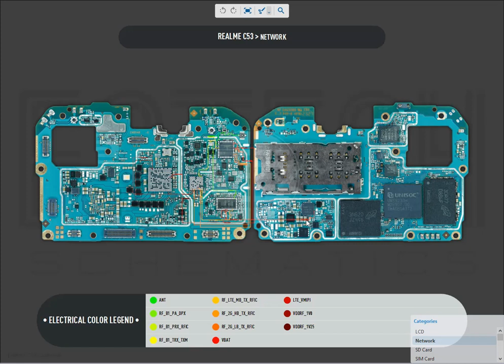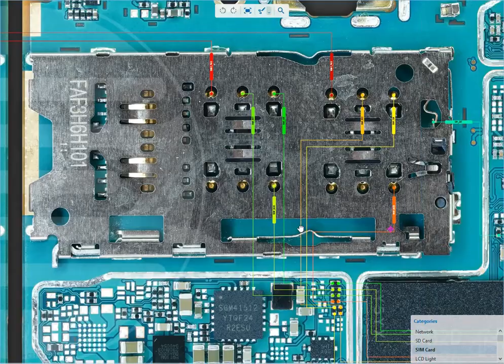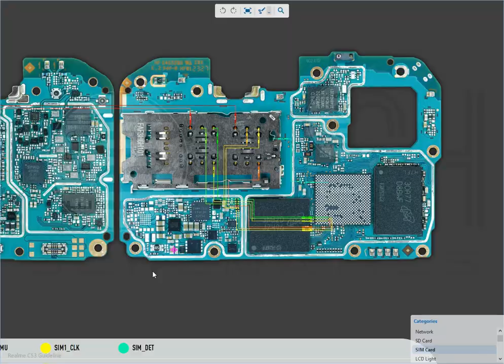Realme C53 SIM card problem l C53 network issues